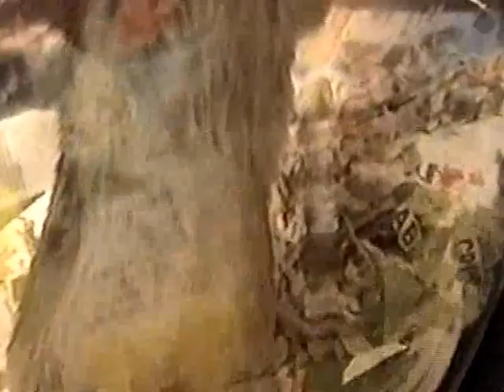Mice Babies & 'The Colored Soul of Oberon' music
This video is from when I lived in an old house during May 3, 2006 that was infested with mice so instead of killing them with mouse traps I Provided food, water and a cage for them. I also provided a half empty peanut butter jar that two mice used as their nest to raise their babies. I overdubbed music from a song I recorded in college entitled "The Colored Soul of Oberon" and this was from a Neon Gypsies audio cassette tape that was recorded on 2-2-2002.